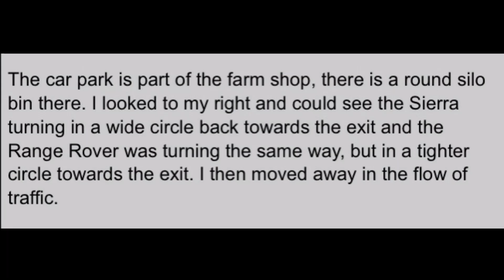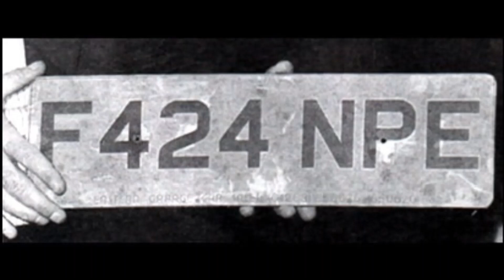The Essex Boys Case - "I saw the victims"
This video takes a look at the events surrounding the murders of The Essex Boys
Pat Tate,Tony Tucker and Craig Rolfe on December 6th 1995 in Rettendon,Essex.